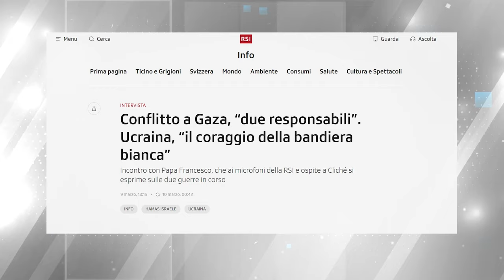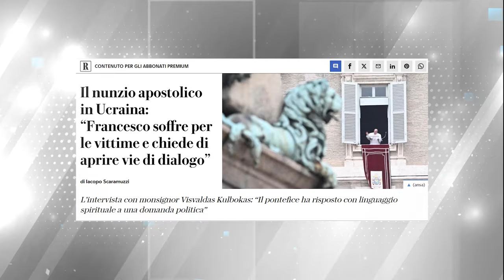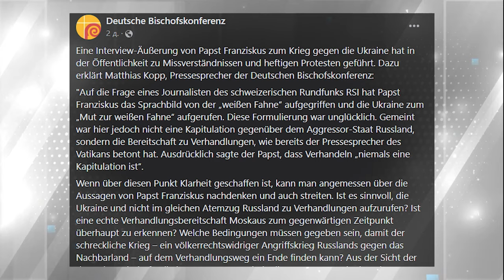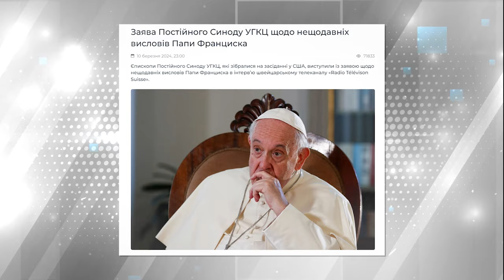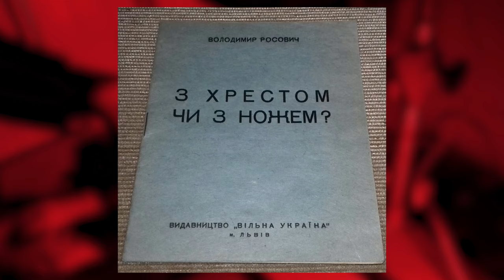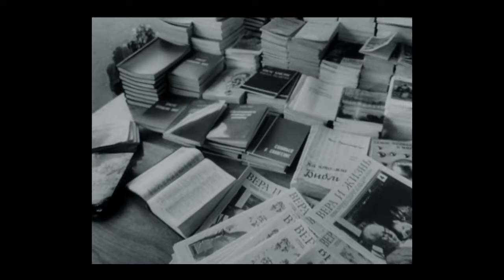Церква під забороною: як росіяни вже намагалися знищити УГКЦ. ВідкритаЦерква #59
У програмі 14 березня:

⚡️Церква під забороною: як росіяни вже намагалися знищити УГКЦ
⚡️Псевдособор: як УГКЦ вижила у підпіллі?
⚡️Головні події із життя УГКЦ.

Ведучі:
о. Іван Вихор, Марта Синовіцька.

Поширюйте відео!

Україна молиться!